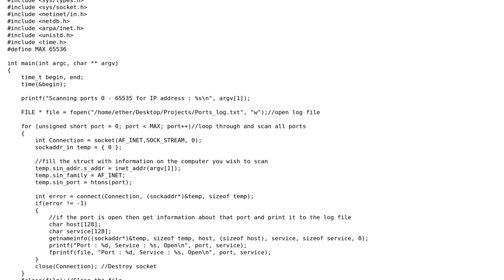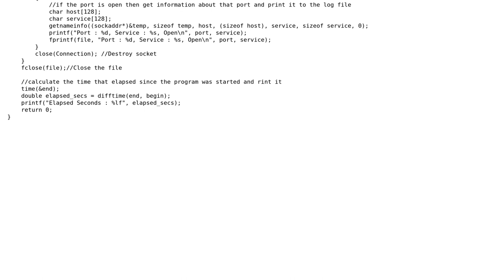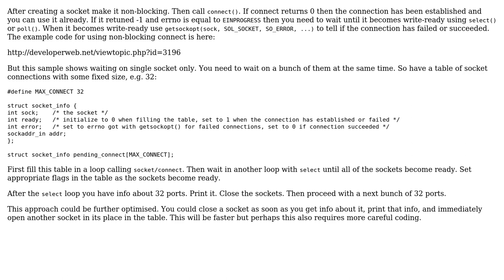Code Review: Simple C Port Scanner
With thanks & praise to God, and with thanks to the many people who have made this project possible! | Content (except music & images) licensed under CC BY-SA | Music | Images & others | With thanks to user user3000477 user Aleksey Demakov user 200_success and the Stack Exchange Network Trademarks are property of their respective owners. You are responsible for your own actions.